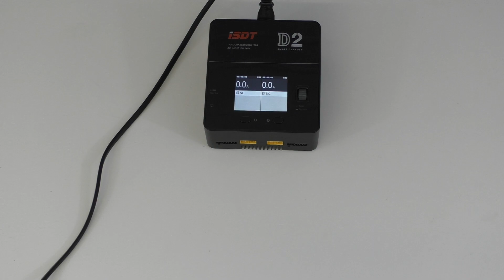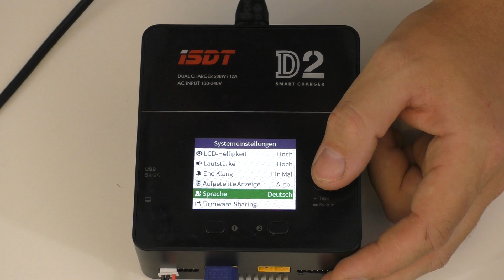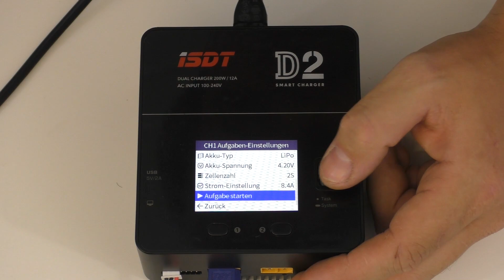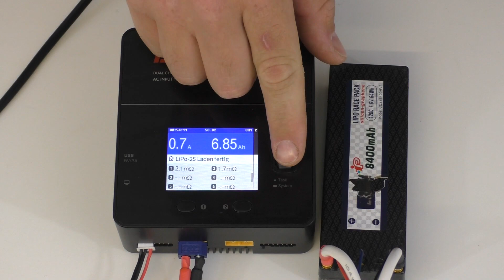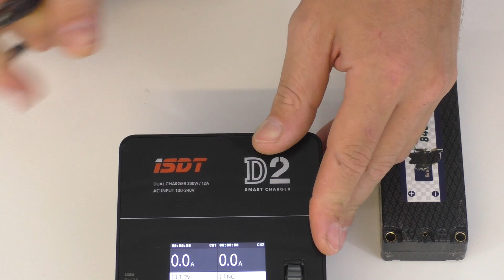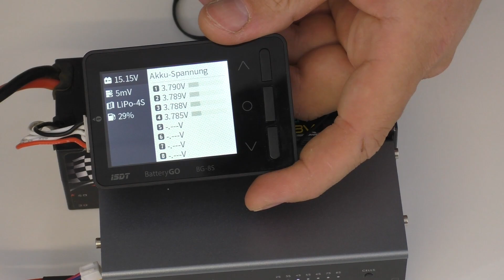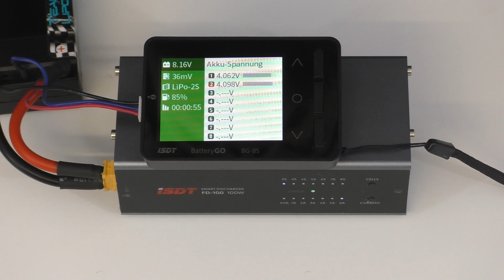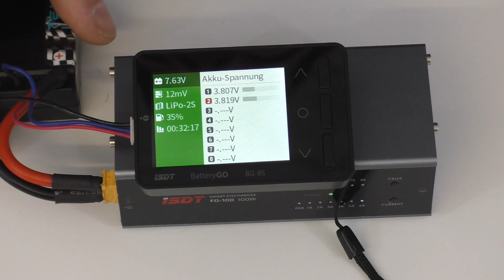ISDT Funktionstests | Full HD | German